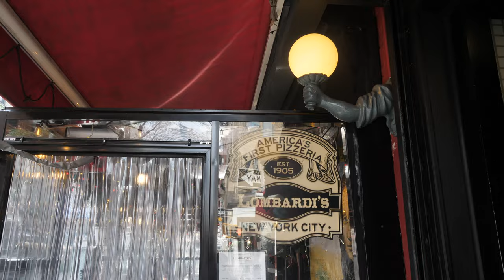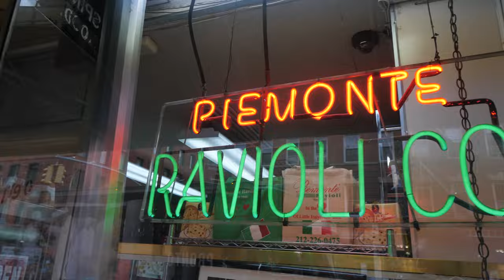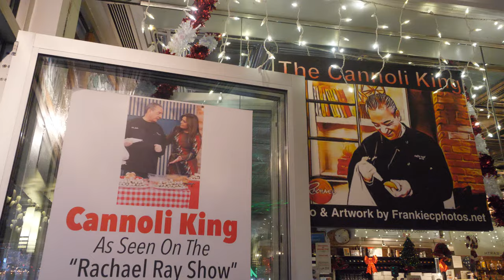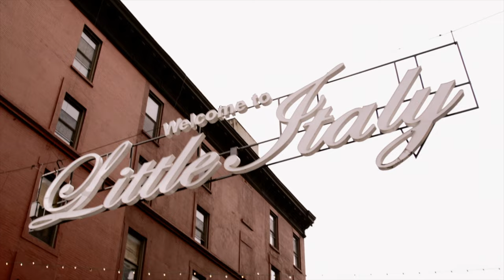Die ultimative LITTLE ITALY NEW YORK Food Tour 🍕🇺🇸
Die Italiener brachten Pizza Pasta & Amore nach New York. In dem Stadtteil Little Italy fühlt man sich wie im Film Der Pate. Die Geschichten der Gangster in NYC wurde hier geschrieben und das ein oder andere Restaurant serviert hier auch ziemlich leckere italienische Speisen! Viel spaß beider Food Tour durch Little Italy 😎🍝🇮🇹

Verfolgt unseren Reiseblog LIVE auf INSTAGRAM
Patrick: